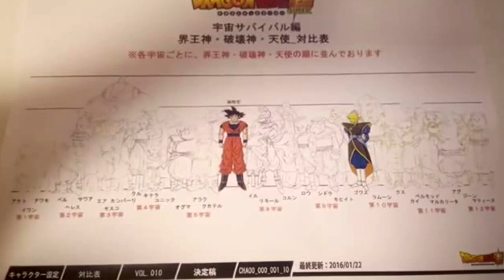DRAGON BALL SUPER | 7 DESCUBRIMIENTOS IMPACTANTES QUE NO CONOCÍAS | ANZU361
✅En el canal tratamos temas de anime y especialmente dragón ball, noticias, tops de anime, secretos y curiosidades. Resumen y algunos links para ver mas abajo.

🐲Etapas de Dragon ball.
 Dragón ball – Dragan ball Z – Dragón Ball GT- Dragón ball super – Dragón ball AF hecho por fans.

🏋️‍♂️Dragón ball super Anime, Técnicas y Personajes:
 Sagas de dragón ball super: Saga de moro dbs - Saga del torneo del poder dragón ball super. Saga de

🎬Películas dragón ball z y Películas dragón ball super.
 Doblaje latino dragón ball desde 2017. Tops de dragón ball super y animes en general.
 Peleas  de dragón ball súper latino y japonés.
 Goku black vs Goku. Goku black vs vegeta. Vegetto vs Zamasu. Cell dragón ball super en el manga.  Toppo vs vegeta, Toppo vs Freezer. Jiren vs Goku ultra instinto. Moro vs Goku ultra instinto.

🖤 Personajes Favoritos:
Cell, Goku black, Freezer de dragon ball z, Vegeta, Bulma, Lunch, Raditz etc.
Personajes menos favoritos:
Jiren (anime) Ribrianne (anime) Guldo.